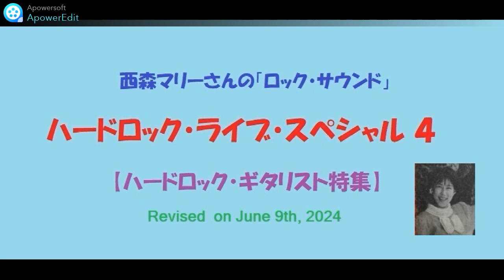Nishimori Mary's ROCK SOUND: Hard Rock Live Special - 4th Day "Hard Rock Guitarist Special"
Nishimori Mary's ROCK SOUND
Hard Rock Live Special - 4th Day
"Hard Rock Guitarist Special"

Michael Schenker Group
  - Armed and Ready
  - Into the Arena
  - Rock Will Never Die
  - Desert Song
Scorpions
  - Big City Nights *
  - Rock You Like A Hurricane *
  - Holiday *
  - Still Loving You *
Van Halen
  - Best of Both Worlds
  - Rock And Rock (Led Zeppelin Cover)
Tigers Of Pan Tang
  - Slave to Freedom *
  - Raised On Rock *
Talas
  - King Of The World
  - Inner Mounting Flame
Phil Rynott
  - Dear Miss Lonely Hearts *
Gary Moore
  - Reach for the Sky
Ted Nugent
  - Snakeskin Cowboys
Yngwie Malmsteen
  - I Am A Viking *
  - Far Beyond The Sun *

* omitted due to the copyright protection